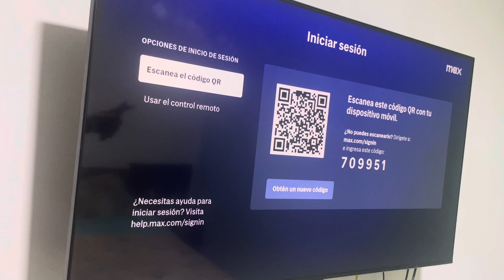Como INSTALAR MAX en SMART TV .